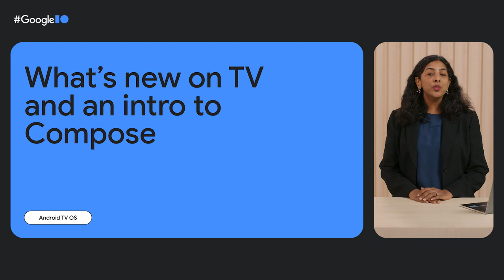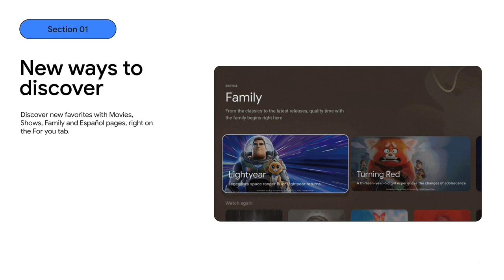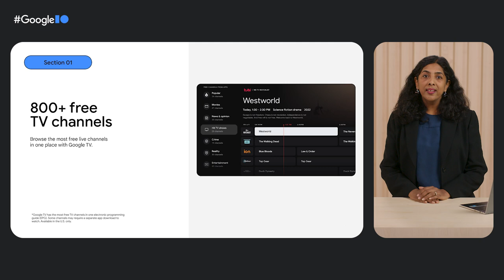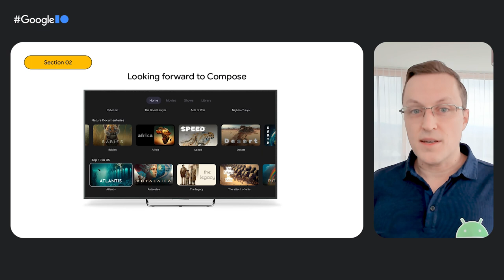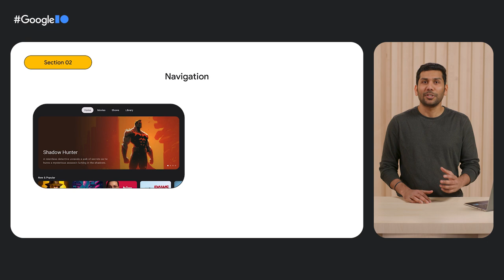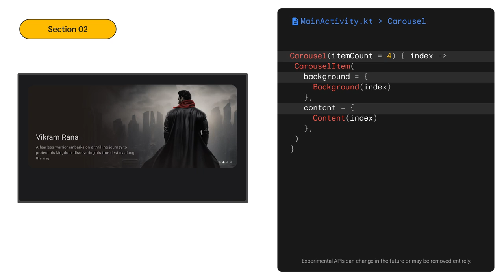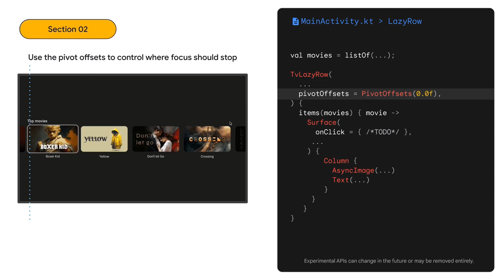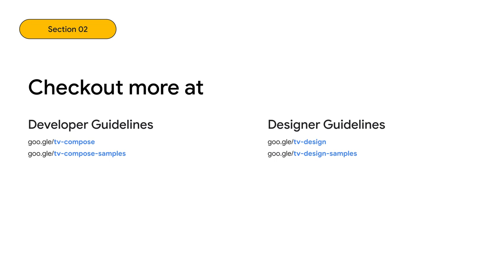What's new with TV and intro to Compose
If you're a designer or developer building experiences for the living room, this material is for you. Discover how both Android TV and Google TV have grown this past year. Explore TV and Compose integrations, including scrollable containers, handling focus, navigation, TV-specific components, and more.

Speakers: Shobana Radhakrishan, Paul Lammertsma, Siddhartha Gudipati